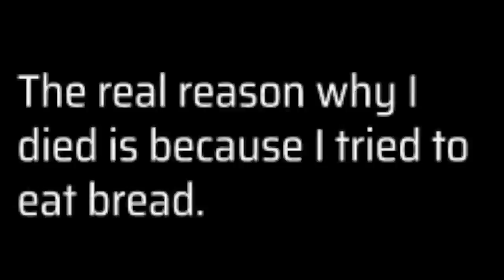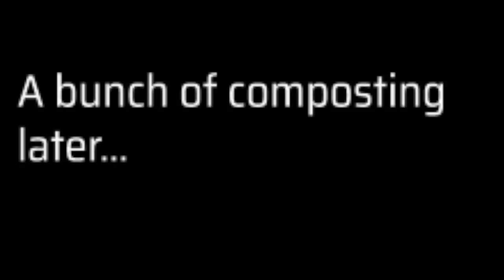TuberCraft S1 Episode 3 - My First Shop! (well almost)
In this episode, I dig up a bunch of clay, sand, gravel, stone, iron, andesite, diorite, granite, coal, gold, and lapis, and start work on my first shop.